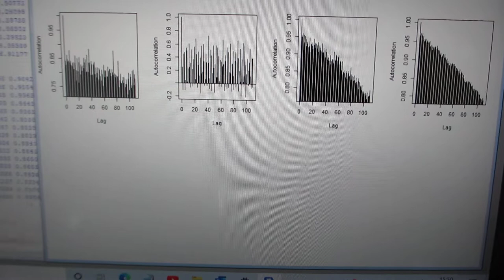超音波振動現象の応答特性（自己相関）解析